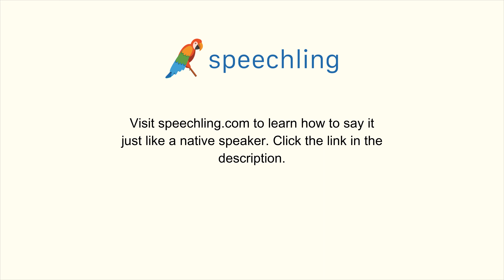How to say "I'd like a single room." in Chinese (Simplified)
Male Voice:
我订一个单人间。

Female Voice:
我订一个单人间。

Male Voice Translation:
I'd like a single room.